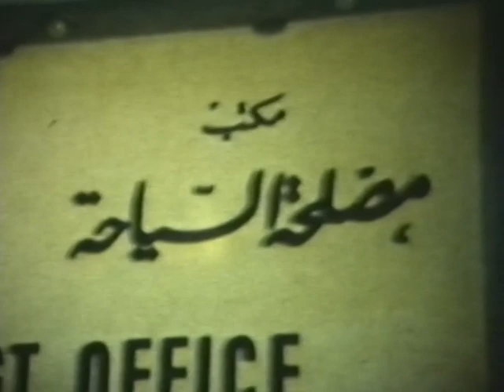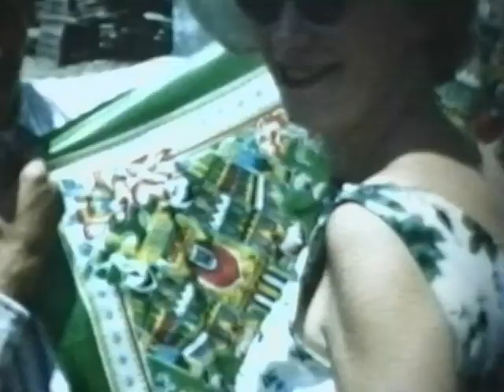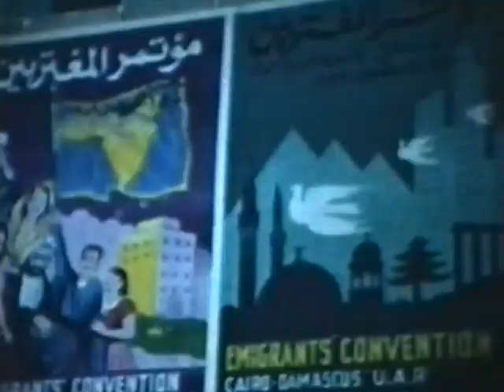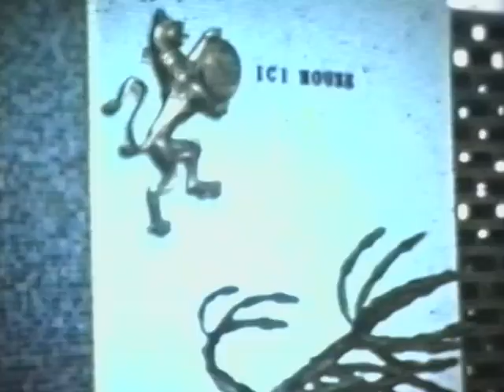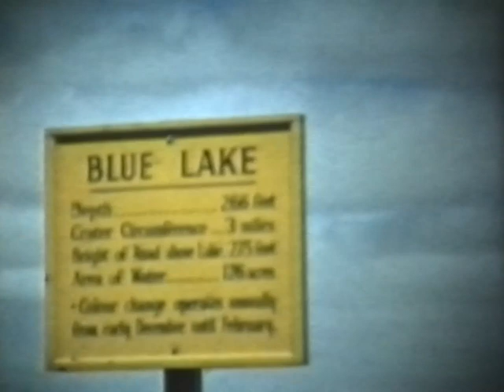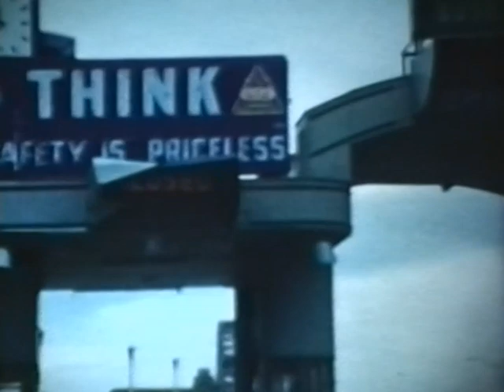Tape 47 STRATHNAVER, IBERIA, ORCADES, OXFORDSHIRE, NEPTUNIA, ORONTES Film by Miskin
00.00 STRATHNAVER  (vg) in dry dock
01.00 IBERIA (vg) and CHUSAN (g) in Tilbury, then sunset.
04.00 STRATHNAVER (e) leaving Port Melbourne
05.56 Life boats being lowered during drill, then shots of
 STRATHNAVER (vg) taken from masthead
08.15 Sunset sports deck, promenade deck
10.00 Arab dhow  (vg) then on bridge and passing US and
 British naval ships including carrier, tenders of Gibraltar and more naval ships.
13.10 ORCADES (vg) at sea OXFORDSHIRE  (vg) at sea.
 Then Port Said scenes in Cairo , Pyramids and camels.
 Lots of buses in Greece, Acropolis, roman ruins etc.
 Blue Grotto Capri, Valetta.
28.00 Shots from bridge, then general shots mostly in Australia of animals etc.
34.10 NEPTUNIA (vg), leaving Melbourne, more flowers and scenes in Australia.
39.00 Shots from  Patonga  of winches, loading and Sydney at night.
41.00 ORONTES (e) than Sydney Harbour more flowers, sailboats a church . Drivingin N.Z.